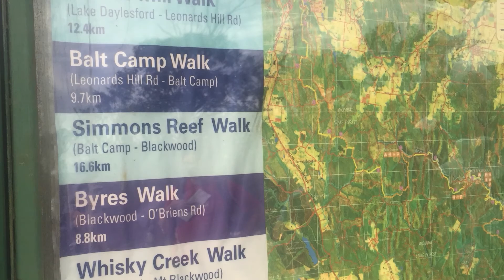Lerderderg Track Whisky Creek & Gorge View Sat 7MAY16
Photos: Erryn Stephens